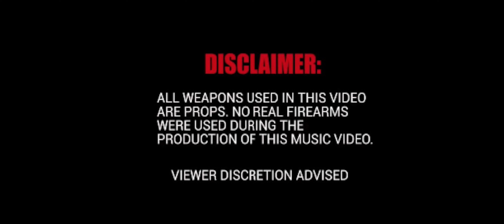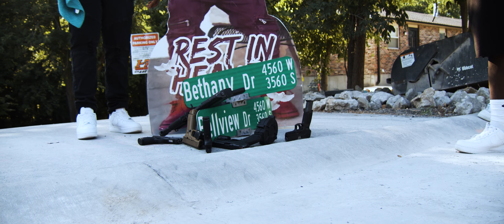NG DeMo - No Hook/EOS Rmx